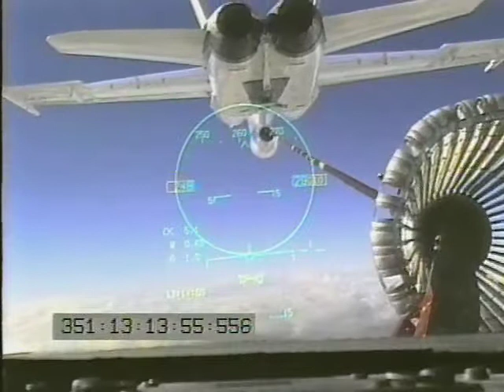F/A-18 Automated Aerial Refueling (AAR) Phase 1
NASA Dryden (now Armstrong) Flight Research Center's Automated Aerial Refueling (AAR) project conducted flight tests to develop analytical models of the flowfield of an aerial refueling drogue for a future automated aerial refueling system for unmanned air vehicles. The study was part of a larger Automated Aerial Refueling program led by Air Force Research Laboratory. AAR used two of Dryden's highly instrumented F/A-18s.

The first aircraft (No. 847) was modified into a tanker by fitting it with an aerial refueling pod similar to that used by the Navy on S-3 Vikings and F/A-18E/Fs. The second aircraft (No. 845) flew as the receiver aircraft during the study to quantify the free-stream hose and drogue dynamics.

This 53-second movie clip shows an F/A-18 Automated Aerial Refueling (AAR).

Engineers at NASA's Dryden Flight Research Center evaluated the capability of an F/A-18A aircraft as an in-flight refueling tanker to develop analytical models for an automated aerial refueling system for unmanned air vehicles (UAVs).

The Automated Aerial Refueling (AAR) project documented how an operational tanker's drogue basket responded when in the presence of the receiver aircraft. Currently little flight-obtained dynamics data exists. For this modeling study, a second F/A-18 was flying as the receiver aircraft.

The F/A-18A tanker aircraft was undergoing flight test envelope expansion with an aerodynamic pod containing air-refueling equipment carried beneath the fuselage. During the 1990s, the refueling pod was integrated on the newer F/A-18E/F. According to AAR project engineers, the objectives of the recent flights at NASA Dryden were to demonstrate the operational flight envelope and to assess the free-stream hose and drogue dynamics on the earlier model F/A-18s. (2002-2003)